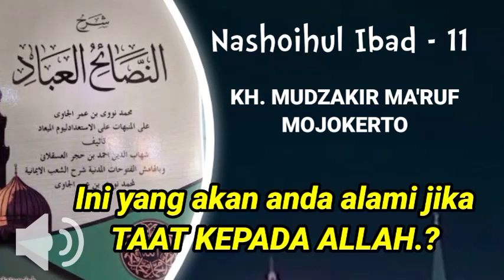Nashoihul ibad part 11 - KH Mudzakir Mojokerto